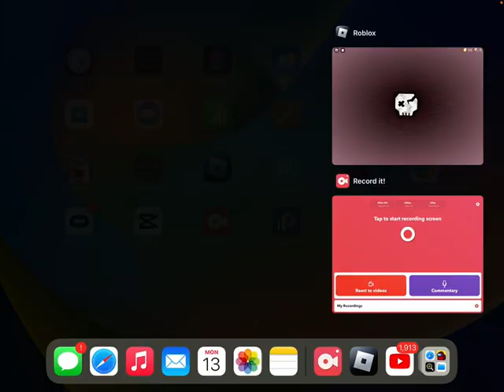I played doors again with my bother